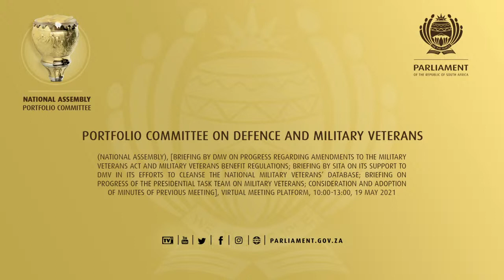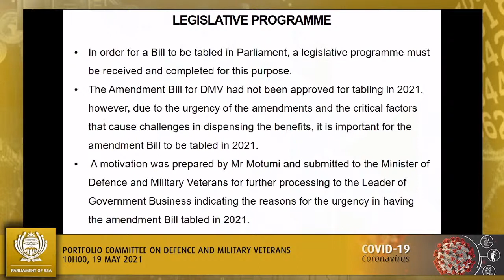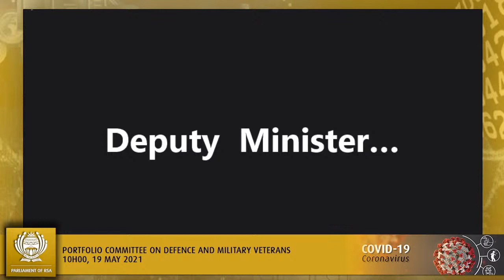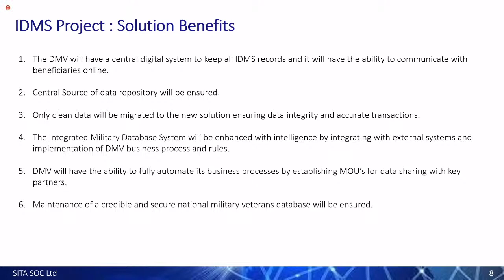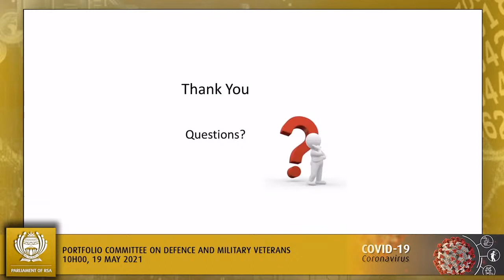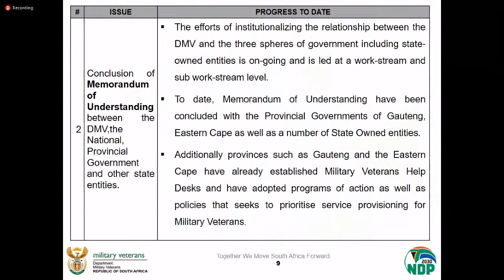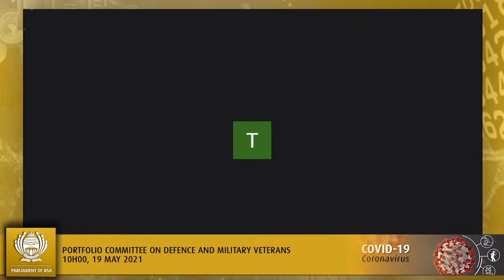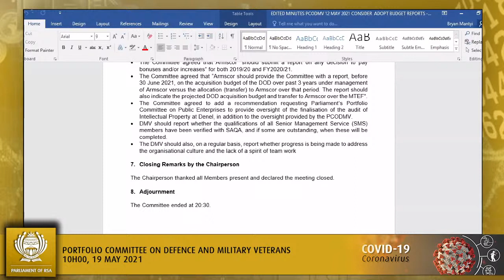Portfolio Committee on Defence and Military Veterans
(National Assembly), [Briefing by DMV on progress regarding amendments to the Military Veterans Act and Military Veterans Benefit Regulations; Briefing by SITA on its support to DMV in its efforts to cleanse the National Military Veterans’ Database; Briefing on progress of the Presidential Task Team on Military Veterans; Consideration and adoption of minutes of previous meeting], Virtual Meeting Platform, 10:00-13:00, 19 May 2021